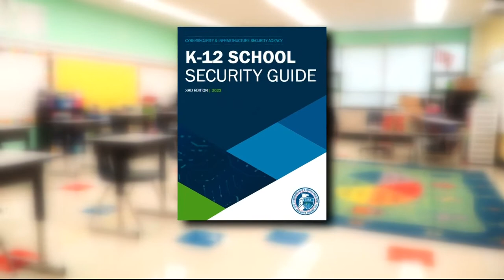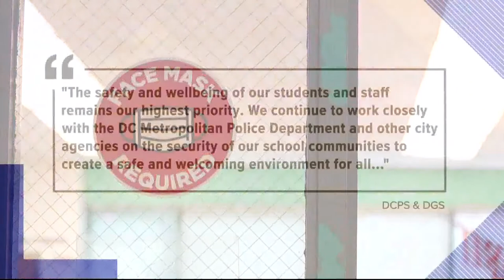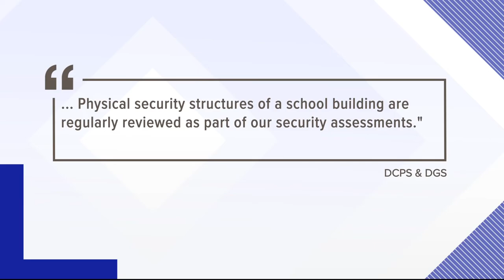DCPS teachers demand better security at schools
Some DC Councilmembers have fought for one basic security feature to be in all DC classrooms for years.